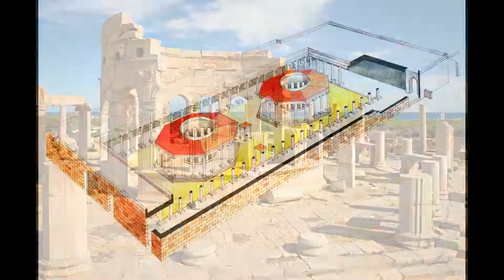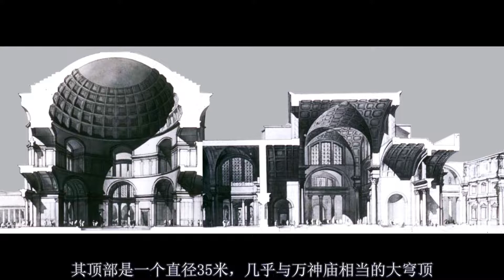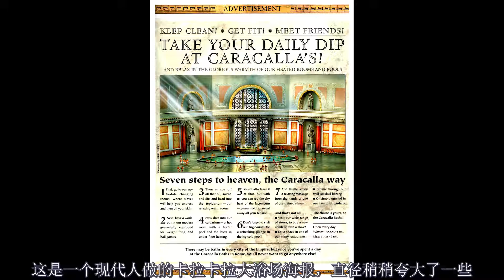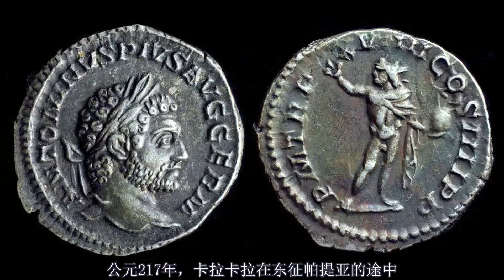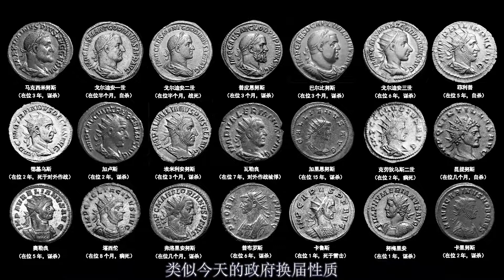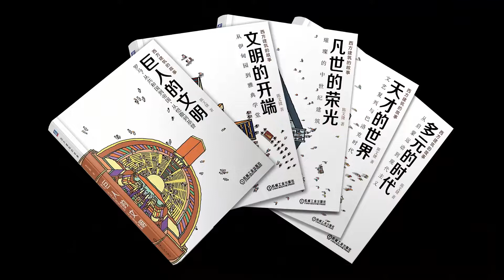西方古代建筑艺术史（全72讲） 030 ③古代罗马 30 塞维鲁王朝和士兵皇帝时代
本视频共分8个部分：①古代西亚和埃及；②古代希腊；③古代罗马；④早期基督教与拜占庭；⑤罗马风；⑥哥特；⑦意大利文艺复兴与巴洛克；⑧欧洲其他国家文艺复兴与巴洛克。欢迎大家留言讨论